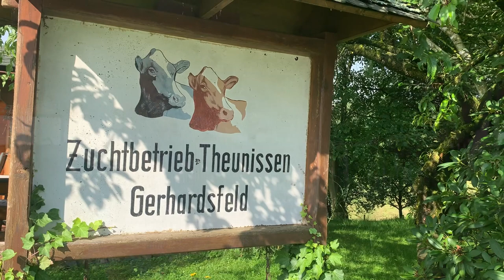Kühe verlassen den Betrieb – Markus Theunissen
Verschiedene Gründe können dazu führen, dass Landwirte/Innen aus der Tierhaltung aussteigen (müssen) – aber leicht ist dieser Weg nie. Markus Theunissen schildert in unseren kurzen Bericht, warum er sich zu diesem Schritt entschieden hat, und was dies für ihn bedeutet.